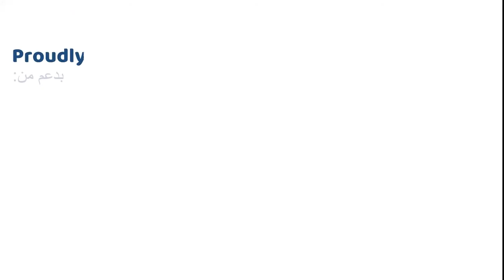Diabetes myths - animation in Arabic